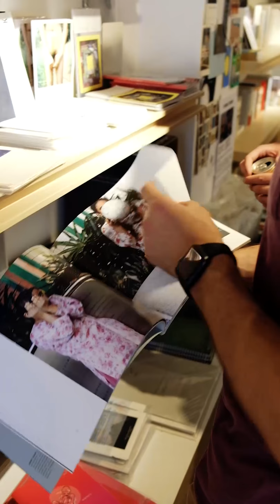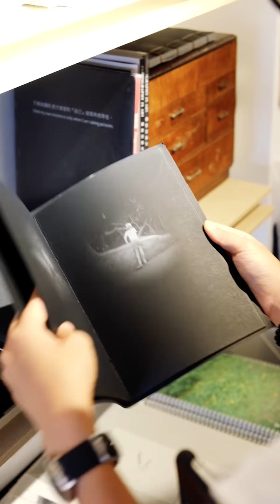Studio 127 - Hong Kong Fashion Tour Experience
Promotional video created to promote tour of Hong Kong textiles industry and get first hand experience.